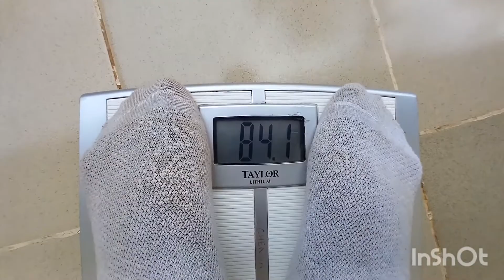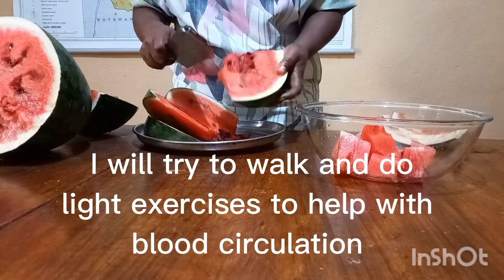Mono-meals for Weight Loss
In Today's video I am going to share with you how I am going to do my weight loss Challenge Using Mono meals.  I will be eating a lot of fruits and vegetables and I will drink a lot of water to help detoxify and flush out toxins from my body and I will do this for 30 days.
 I hope I will be able to shade some kgs. Thank you for your love and support